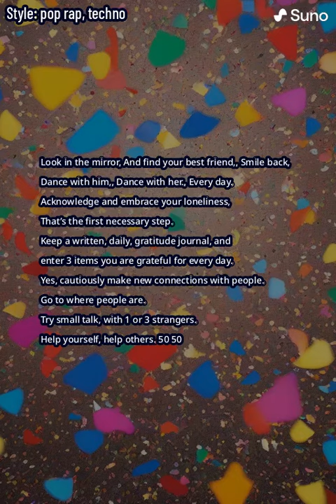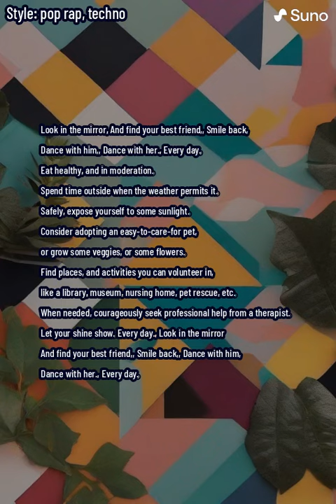Getting Out of Loneliness - Song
A song to try to help disseminate education on improving loneliness.
Hope you like it and you find something useful in it.

"50 50" in the song= 50% and 50% of the time
Lyrics:

Getting Out Of Loneliness

And find your best friend,
Smile back,
Dance with him,
Dance with her.
Every day.

Loneliness is a signal not a sentence,
A nudge for exploration, an opportunity,
Practice kind self-acceptance.
Find or redefine the meaning and purpose of your life.
Chase and achieve joyfulness and contentment.
On paper outline your short and long term life goals.
Responsible daily play is an antidote for loneliness.
Enlarge your playful and curious mindset.

Smile back,
Dance with him,
Dance with her.
Every day.

Acknowledge and embrace your loneliness,
That’s the first necessary step.
Keep a written, daily, gratitude journal, and
enter 3 items you are grateful for every day.
Yes, cautiously make new connections with people.
Go to where people are.
Try small talk, with 1 or 3 strangers.
Help yourself, help others. 50 50

Smile back,
Dance with him,
Dance with her.
Every day.

Leverage social media to reach out to people, safely.
Be curious outside your comfort zone.
Challenge yourself to learn new skills and knowledge.
Set an alarm clock to begin your exercise.
Have a daily exercise routine: 20 minutes per day.
Have a sleep routine, to go to bed, and get up.
You, your sleep, your nutrition, your finances and your exercise are a priority.
Treat them as such.

Smile back,
Dance with him,
Dance with her.
Every day.

Eat healthy, and in moderation.
Spend time outside when the weather permits it.
Safely, expose yourself to some sunlight.
Consider adopting an easy-to-care-for pet,
or grow some veggies, or some flowers.
Find places, and activities you can volunteer in,
like a library, museum, nursing home, pet rescue, etc.
When needed, courageously seek professional help from a therapist.
Let your shine show. Every day.

Smile back,
Dance with him,
Dance with her.
Every day.

Please, refer to the primary sources.
Use at your own risk.
A.A. Jarquin-Valdivia, MD